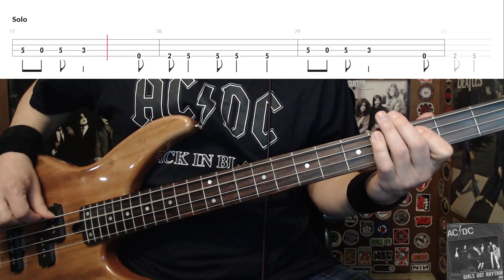Girls Got Rhythm by AC/DC - Bass Cover with Tabs Play-Along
Bass Cover with Tabs play-along of "Girls Got Rhythm" by "AC/DC".